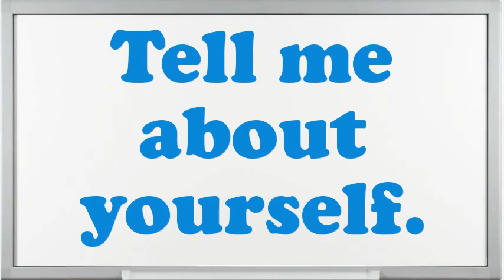Supervisor Study Hall interview questions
Interview Questions for Supervisor Study Hall.What makes your comforts about an Supervisor Study Hall position?Why do you think you are eligible for the position of Supervisor Study Hall?Give me an example of a high-pressure situation?Example when you went above and beyond the call of duty.What was the most complex assignment you have had?